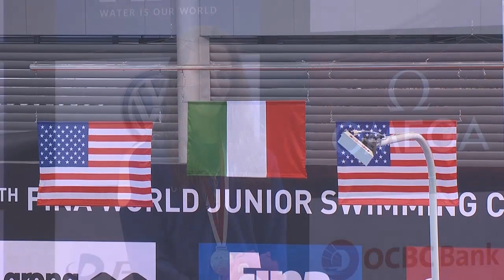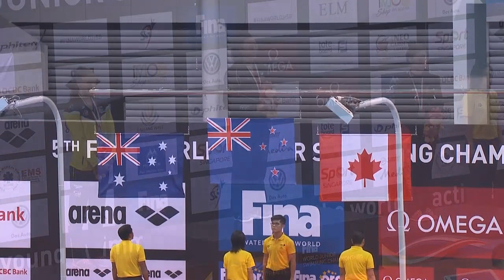Day 5 Highlight of World Junior Swimming Championships in Singapore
Australia lost one title by 0.02sec (in the women’s 50m back) but captured another by 0.04sec (in the women’s 4x100m free) and still leads the medal count ahead of the USA. Day 5 saw three more nations earning their respective first titles: Italy, New Zealand and Ukraine – and two more World Junior Records bettered.

Two Championship Records fell in succession to start the penultimate final session in style. First, Italy’s Simona Quadarella earned a clean win over the 1500m free, gaining more than 7 seconds on runner-up Sierra Schmidt of the USA – her time (16:05.61) was way better than the previous CR (by 18sec). It was also the first title for Italy here in Singapore.